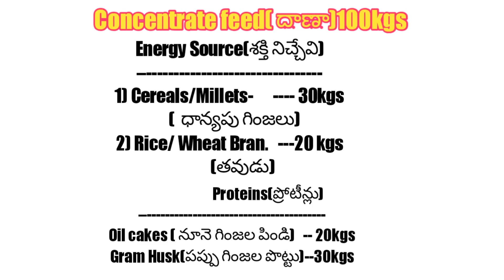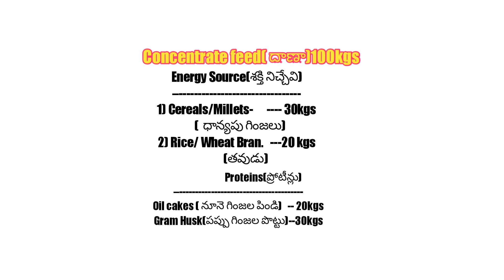Energy, Protein Concentrate Feed Ingredients | Low Cost Concentrate Feed Telugu | Dr. Madankumar Vet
In this video of our Channel Dr. Madankumar Vet  I explained about the different Ingredients of Concentrate Feed Scientific Preparation of Concentrate Feed for Animals. I have given a basic Low Cost Formula which is suitable to all Dairy Farmers.
I Dr. Madankumar, a Post Graduate Veterinarian( BVSc AH and MVSC) will be explaining How to Get Profits in Buffalo and Cow Dairy Farm Business in Telugu, How to run a Successful Buffalo and Cow Dairy Farm in Telugu,  How to Start a Buffalo and Cow Dairy Farm and How to make Profit  Buffalo and Cow Dairy Farm Business in my channel  Dr. Madankumar Vet.
          I also came across some Success Stories of Dairy Farming and Profits in Dairy Farming. I also visited an Ideal Dairy Farm with Organic Milk Production and a Successful Woman Entrepreneur in Dairy Farming. The Success Stories of Buffalo and Cow Dairy farming are many to notice.
                I am asked by many Dairy Farmers of Telugu certain questions like How to Start a Buffalo and Cow Dairy Farm in Telugu  and How to get Profits in Dairy Farm Business in Telugu.
        keeping in view of above, I planned Videos on Practical Tips to get High Profits in Buffalo and Cow Dairy Farming. These will be uploaded periodically in this channel Dr. Madankumar Vet for Technical Information .